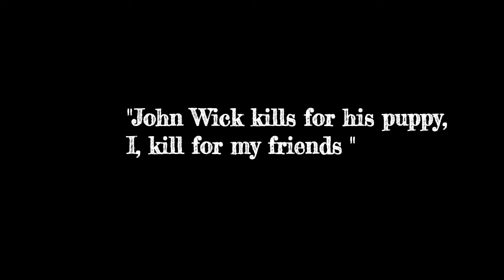Daj aka John Wick (PlayerUnknown's Battleground)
Just a few minutes after we landed, 3 vehicles run over my friends, so i ran to a nearby house and picked-up any guns that i could and immediately followed their track..